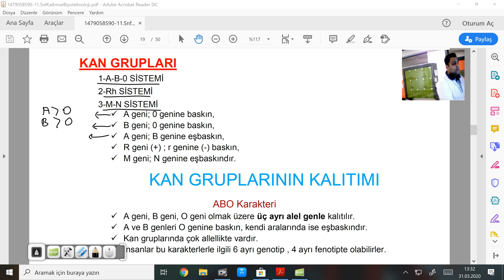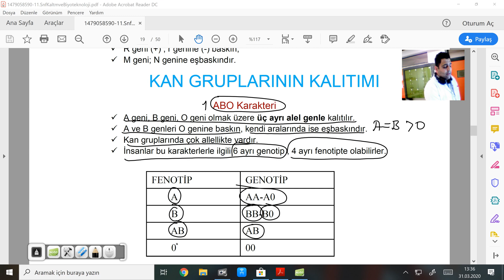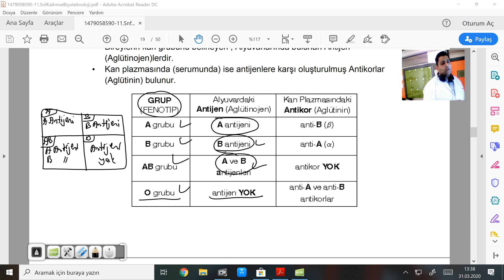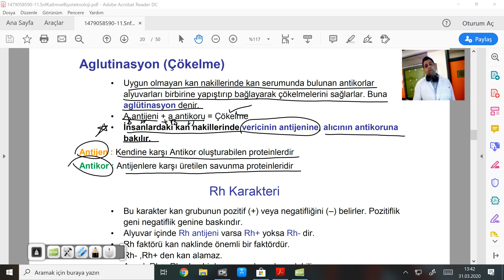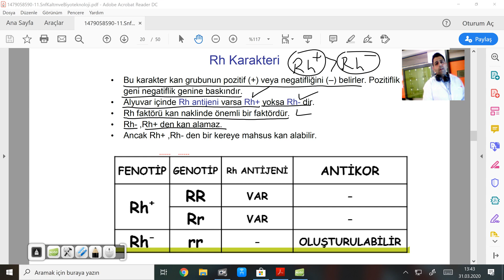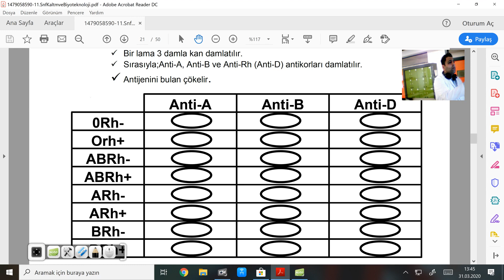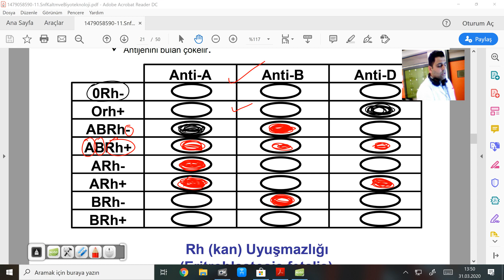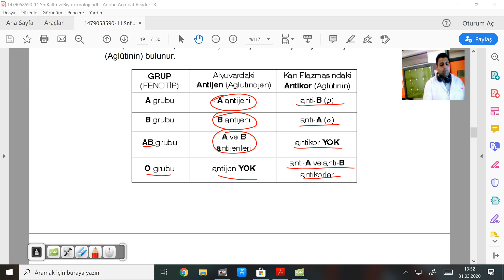"10.SINIF KALITIM" SİSTEM LİSESİ BİYOLOJİ ÖĞRETMENİ MUSTAFA DEMİRCİ (01.04.2020)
"10.SINIF KALITIM" SİSTEM LİSESİ BİYOLOJİ ÖĞRETMENİ MUSTAFA DEMİRCİ HOCAMIZIN ANLATIMIYLA (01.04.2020)